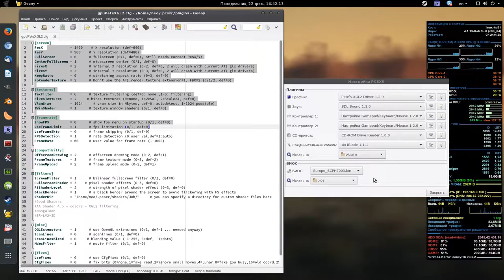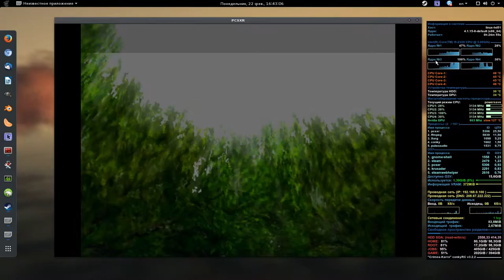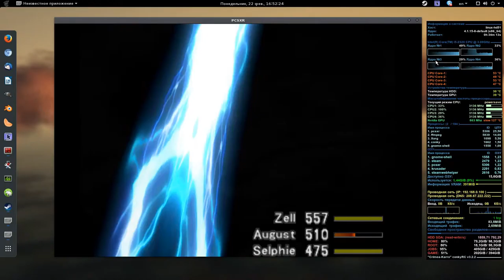PCSXR / openSUSE Leap 42.1 / GNU-Linux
- openSUSE Leap 42.1 x-86_64.
- DE / GNOME3.
- Kernel 4.1
- Nvidia GTX-650 ddr5 1024 mb / 128 bit.

Устанавливаем только i586, x86_64 прироста производительности и смыла нет. Ходовые, готовые плагины только для x_86.

Plugins:

- gpuPeteXGL2.
- dfinput.
- dfsound.
- AA Shader 4.o + colors + OGL2 filtering.